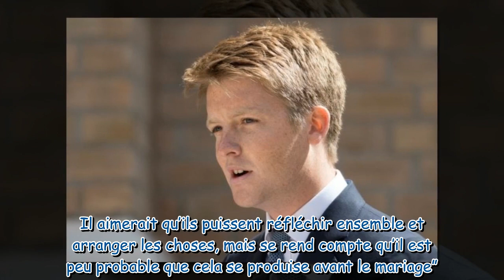Meghan et Harry snobés par le richissime parrain d’Archie ! Il n’a pas voulu d’eux à son mariage